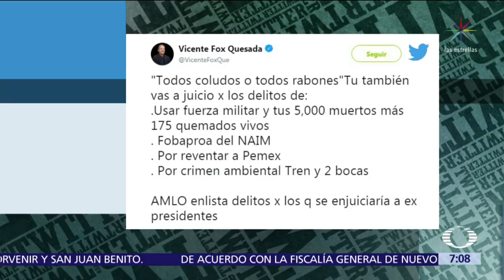AMLO dice que el pueblo tendrá última palabra sobre expresidentes - Despierta con Loret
AMLO dice que el pueblo tendrá la última palabra sobre la posible apertura de juicios en contra de varios expresidentes de México